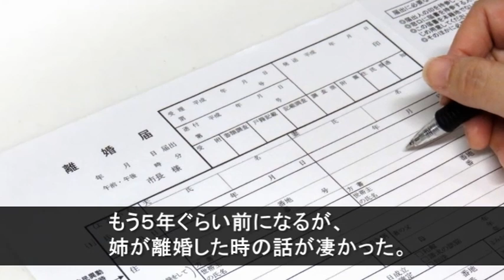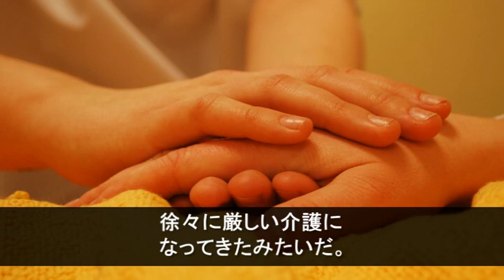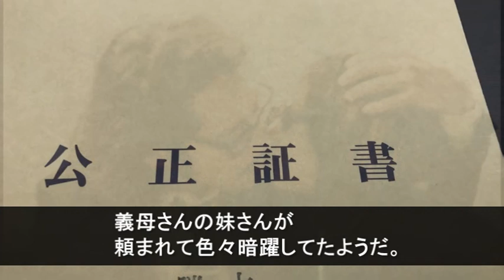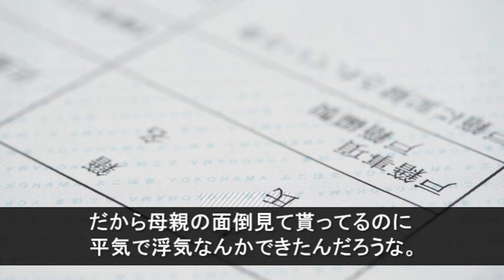【『因果応報』姉夫婦は義兄に原因があって子供ができなかったらしいが、姉は義父に石女扱いされて苛められていた】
『もう５年ぐらい前になるが、姉が離婚した時の話が凄かった。姉夫婦は小梨で原因は義兄にあったらしいが義父さんからは姉ばかりが石女扱いされて苛められたらしい。そんな時、義母さんがずいぶん姉を庇ってくれたらしくて味方がいることでどうにか耐えられたと言っていた。その義父が交通事故で亡くなり・・・』

【「愚かな人たち」除雪用の大型重機を使って無償でご近所さんたちの家周りの雪かきもやっていた】

【用語解説】
・ウト

赤ちゃん。

・k/K
警察